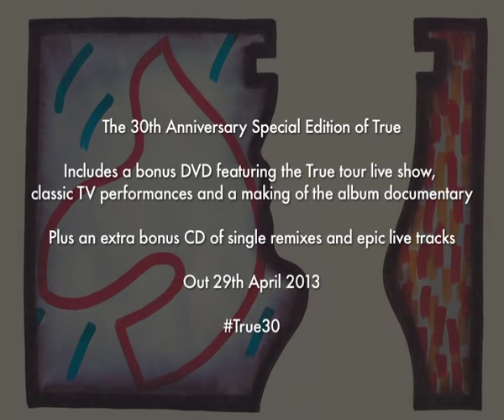True Special Edition Trailer 1: Live At Sadlers Wells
Spandau Ballet, Live In Concert At Sadlers Wells 1st May 1983, taken from the True Special Edition bonus DVD. (P) 2010 The copyright in this audiovisual recording is owned by EMI Records Ltd Click here to subscribe
From now through till the end of October save big in the Spandau Ballet official store.

Spandau Ballet are one of Britain’s great iconic bands having sold over 25 million records, scored numerous multi-platinum albums and amassed 23 hit singles across the globe since their humble beginnings as a group of friends with dreams of stardom in the late 1970s. It wasn’t long before they became fully-fledged members of the iconic Blitz Club scene and established themselves as one of the super-groups of the 80s.

The band's classic line-up features brothers Gary and Martin Kemp on guitars, vocalist Tony Hadley, saxophonist Steve Norman and drummer John Keeble.

After two decades apart, the band reformed in 2009, embarking on a sold-out tour. In 2014 the band released a critically lauded documentary film ‘Soul Boys Of The Western World’ and returned to the studio recording three new tracks 'Steal', 'Soul Boy' and 'This Is The Love' for the anthology 'The Story'. ‘

This has been followed by the ‘Soulboys Of The Western World’ world tour wowing crowds and critics alike with the band making rapturous returns for the first time in 25 years to USA, Canada, Australia, New Zealand and parts of mainland Europe.

Spandau Ballet’s hits include Gold, True, To Cut A Long Story Short, Through The Barricades and many more.